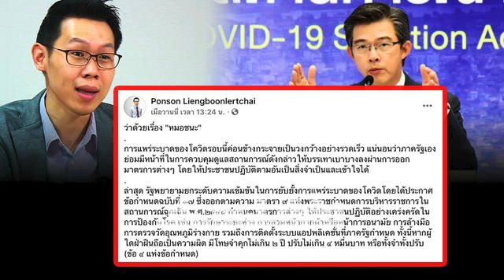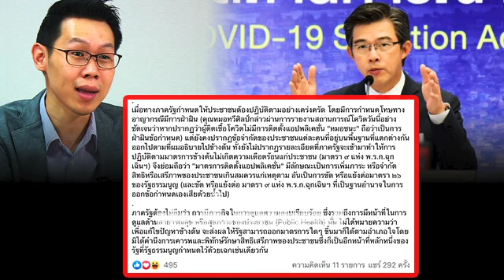ล่าสุด!! อายไหม! ยังหวังจะเอาหน้าอีกหรือบิ๊กตู่ ล้า!หลังขนาดนี้ ปท.เพื่อนบ้านเขาฉีด!วัคซีนนำร่องแล้ว